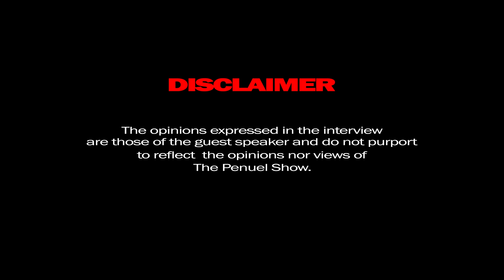Penuel The Black Pen | In Conversation DJ Sbu, MoFaya, Bitcoin, Podcasters, Revolt, Music, Book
THE PENUEL SHOW WITH DJ SBU

00:00 - INTRO
02:45 - Alternative media
08:35 - REVOLT & Podcasts
10:55 - Hope & inspiration
23:00 - Brand building & endorsements
36:20 - Thoughts on doing masterclasses
43:10 - Mentorship & education
48:32 - Collaborations with other entrepreneurs
50:15 - Business funding & investments
59:40 - Managing your busy schedule
1:04:38 - Crypto & helping people
1:10:10 - How's your African Spirituality journey
1:24:15 - Importance of discovering yourself
1:32:24 - Future of HUSTLERS CORNER
1:36:10 - REVOLT & podcasting
1:47:00 - Trevor Noah & rate cards
1:57:00 - Closing comments
2:01:22 - ENDS

Created by Khwezi Ndlovu.